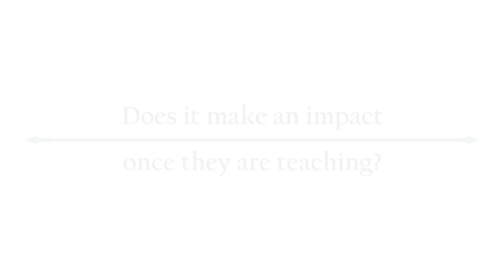World Class Standards for Preparing Teachers of Mathematics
Research led by William Schmidt of Michigan State University shows some teacher education programs in the United States rank among the best in the world, but the programs that perform the worst are producing more than 60 percent of the nation's future middle school math teachers.